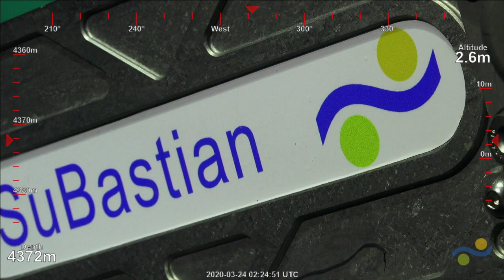ROV SuBastian Dive 344 - Cape Range Canyon, Australia - FK200308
This is the 13th dive of the Ningaloo Canyons expedition in the Southern Ocean. Today SuBastian will be doing an exploratory dive in Cape Range Canyon. Dr. Nerida Wilson, of the Western Australian Museum, and her team will aim to identify and characterize the benthic biodiversity in Cape Range. The estimated maximum depth will be around 4156m. To find out more about this research cruise, visit the expedition webpage